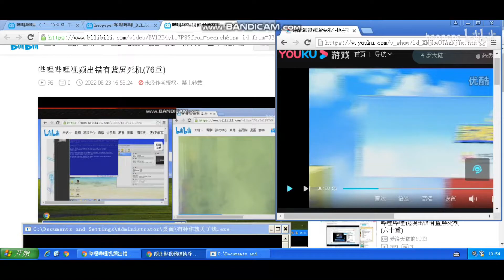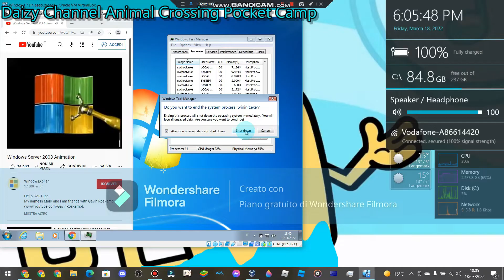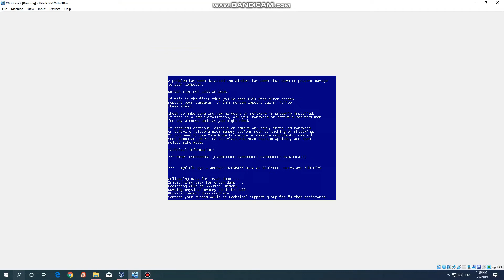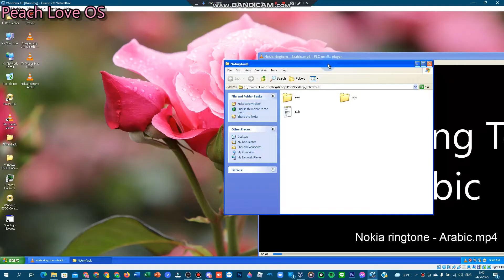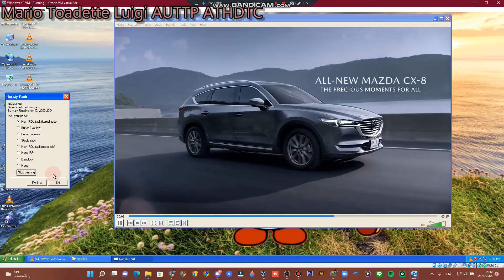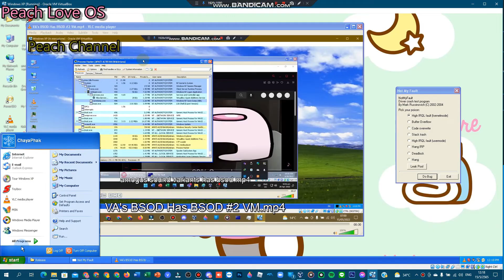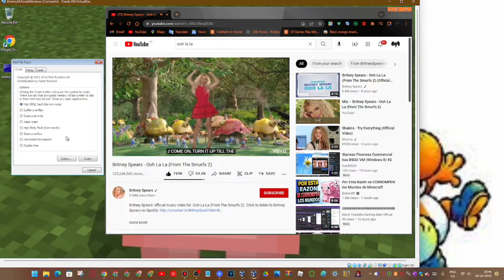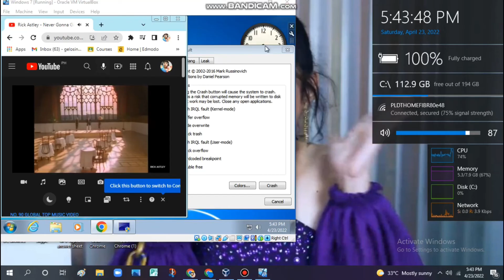[3k subs special]Virtual Machine BSOD Compilation 14